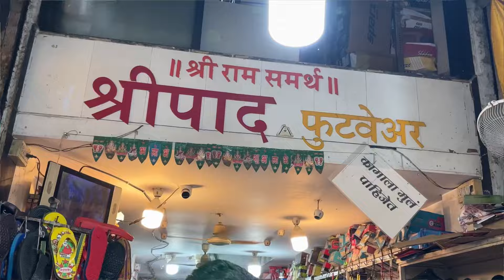पेण तालुक्यातील सर्वात स्वस्त फूटवेअर शॉप😍 श्रीपाद फूटवेअर 😍 Shripad Footware Pen ✌️❤️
पेण तालुक्यातील सर्वात स्वस्त शॉप मधून घेतले पावसाळी शूज 😍 Shripad Footware Pen ✌️❤️